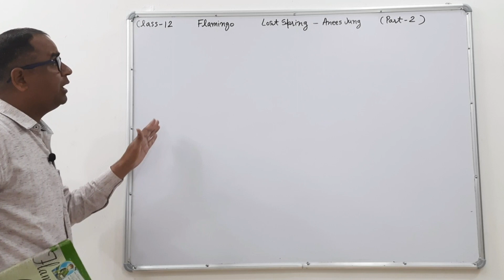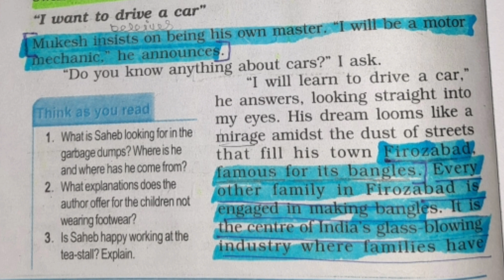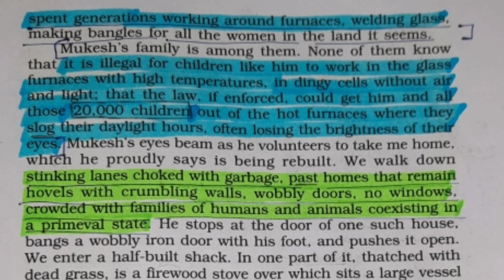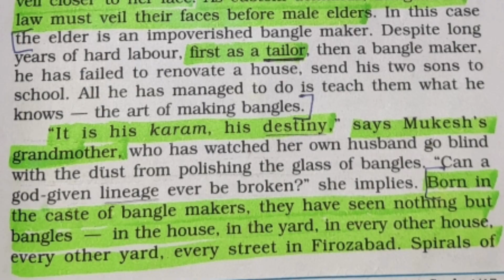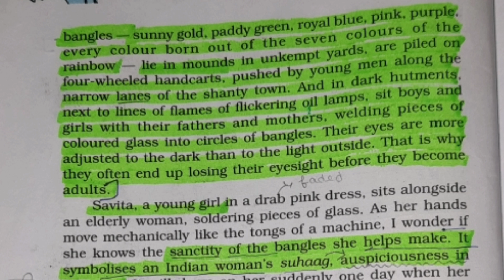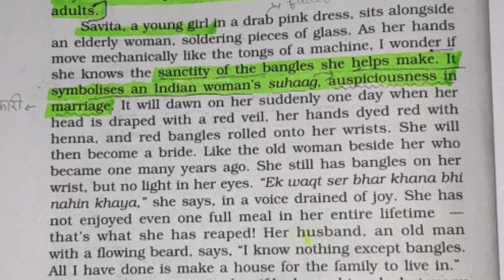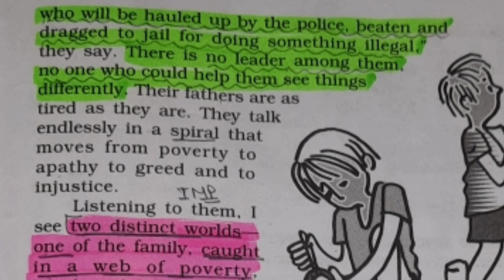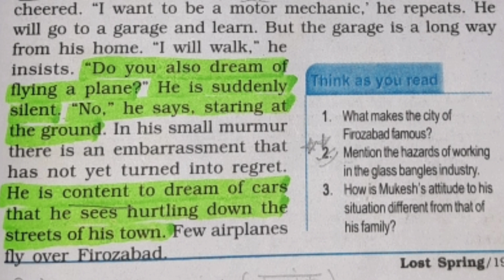Lost spring Class-12 ● Lost spring chapter Class-12 ● cbse/rbse flamingo chapter 2 Lost spring part2